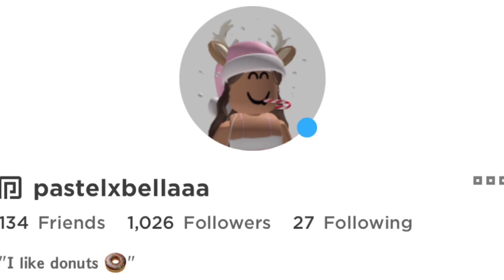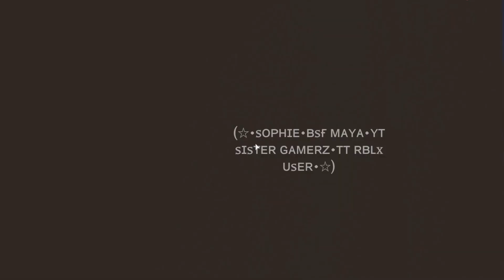OUR WINTER PETS + GIVEAWAY + HUNTING FOR GINGERBREAD!! ❄️🎁 IN ROBLOX ADOPT ME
Hi guys!!! hope u enjoy!!
2.like this video
3. join our Roblox group
4. follow both of our Roblox profiles
5. comment ur username

🌹 INTRO by us (Bella)
🛍 If you have any video ideas or games for Sister Gamerz to do, please comment in the comments!
Follow our Roblox Profiles! pastelxbellaaa and sophielovesdonutsss
Join our Roblox Group Sister Gamerz
🤍 Follow our Instagram @sistergamerz for behind the scenes & sneak peaks of our YouTube channel.

Music